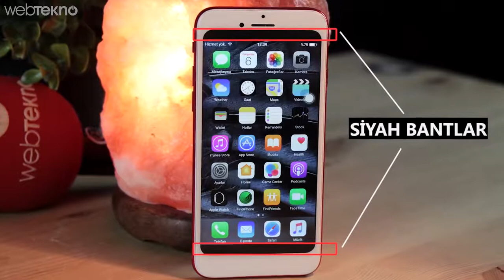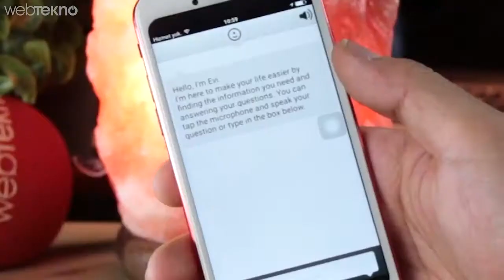Orijinalinden Önce Çakmasını Yaptılar Çakma iPhone 8 İncelemesi